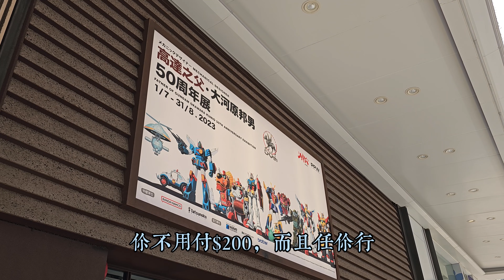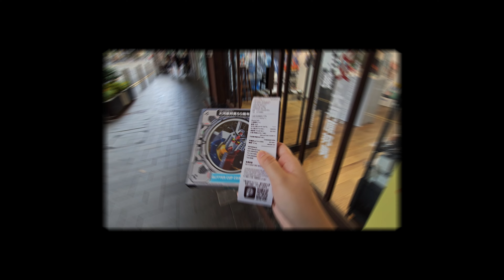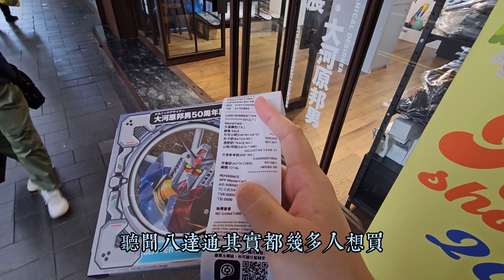【免費入場】高達之父.大河原邦男50周年展🤖 (中文字幕)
如果你係高達fans，又或者follow開大河原邦男嘅消息，相信都會知道早幾個月前喺海洋公園搞過一個大河原邦男50周年展覽。當時需要畀錢入場，好似$200一個人，而且仲要限時。再加上海洋公園公關嘅問題，得罪咗好多受邀請嘅漫畫家和KOL，所以令到呢個展覽當時特別廣為人知啊！

點知事隔幾個月啦，竟然喺銅鑼灣俾我發現一個差唔多一模一樣嘅展覽，而且仲係免費入場添！唔通係要散咁啲死貨？

今集我會同大家睇睇呢個展覽，以及紀念品店究竟有啲乜嘢紀念品賣？

0:00 Intro
1:02 展覽
4:21 紀念品店

地址：銅鑼灣京士頓街2-4地庫 AMAZ BY LOKIANNO
展期：7月1日至8月31日
時間 ：12:00-21:00
費用：免費入場